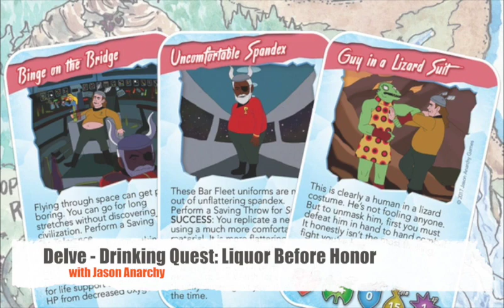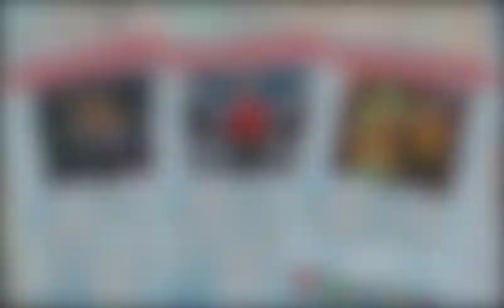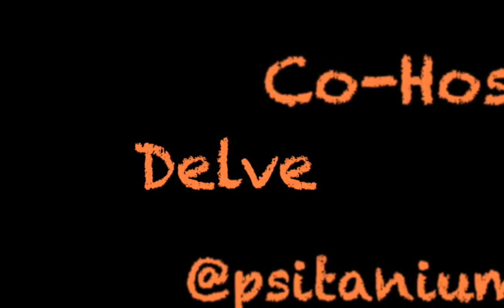Delve - Drinking Quest Liquor Before Honor with Jason Anarchy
There are many quests you can go on in life. Occasionally, alcohol is involved. And once in awhile, that becomes a series of games.

On the show today, Alex and Nathan talk to Jason Anarchy, the creator of Drinking Quest: Liquor Before Honor, currently on Kickstarter running through Oct. 12.

Follow Jason on Twitter @DrinkingQuest and online at drinkingquest.com